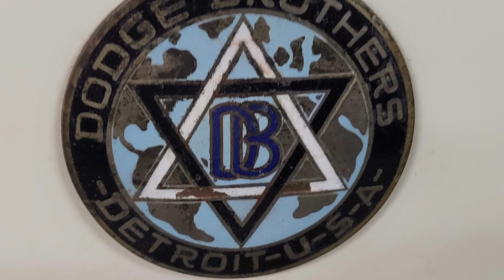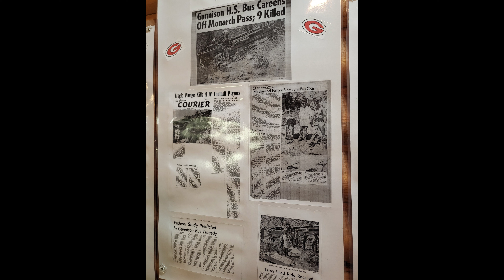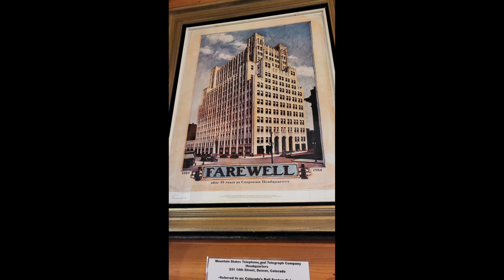Ride of the Valkyrie - The Pioneer Museum With Linda - S6 E8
Join one our best friends from the Front Range, Linda and I, for a trip to the Pioneer Museum in Gunnison, Colorado. It's there we meet Rick Jagger👅 (honest😇).

Join me as I explore Colorado on my 2014 Honda Valkyrie. I affectionately call him Casper, because he has ghost flames.  The original owner also owned a paint shop in Thornton, Colorado.  I'm the third owner of this bike and I love it.

It's 750 pounds of fun.  1832cc pancake six cylinder motor and shaft driven.  It's really a great bike.  Perfect for me.